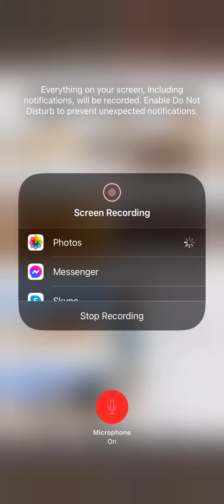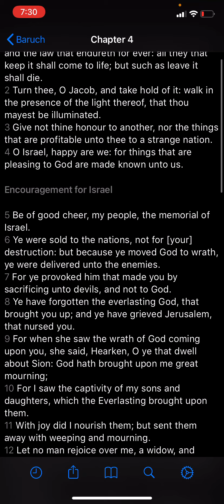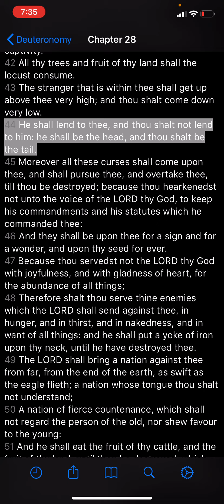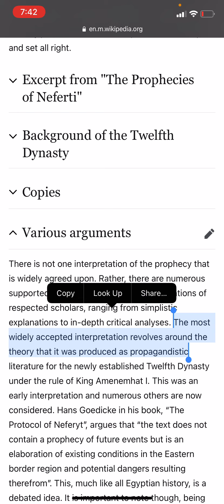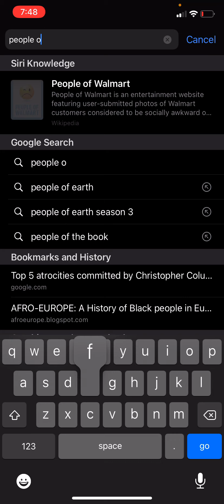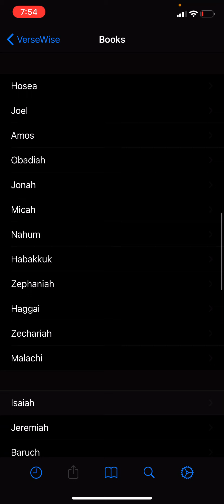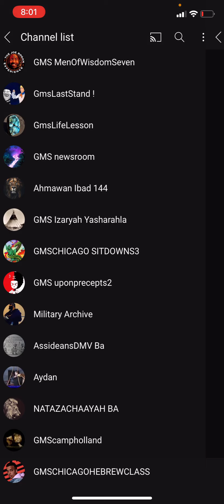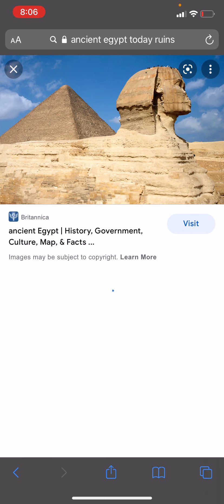HOW WILL KEMET SAVE US /WHY DID THE KEMETIC GODS ALLOW THIS TO HAPPEN!!!